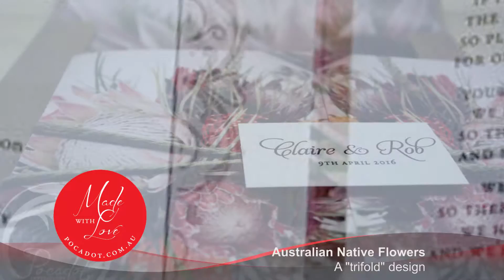Australian Native Flowers Wedding Invitation & Stationery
A simply stunning Australian native flower design for a custom wedding invitation. Also featured are custom door hangers, destination guide, reception place cards and wedding favor tags.